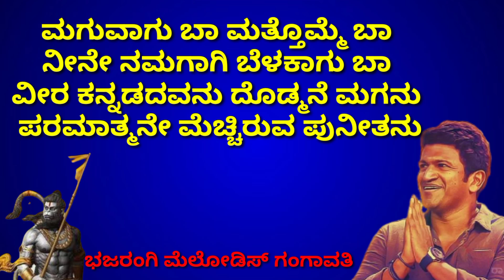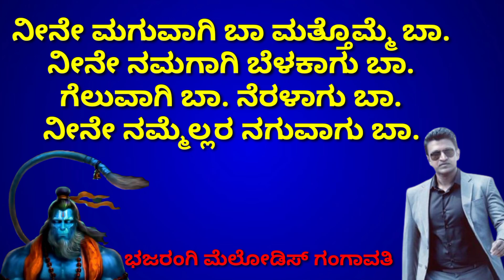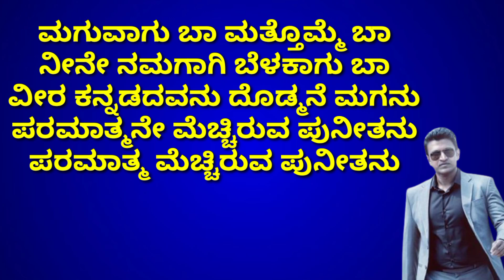mattomme baa maguvagi baa karoke|punith rajkumar| bajarangi melodies gangavathi |9035670175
This is the karaoke of the kannada movie album song  Punith rajkumar find the song name mattomme baa maguvagi baa

ಸಾಂಗ್ ಲಿರಿಕ್ಸ್ 🎙️🎙️🎙️

ನೀನೇ ನೀನೇ ಕರುಣಾಕರ. ನಿನ್ನ ಹೆಸರೇ ಪ್ರೀತಿ ಮರ
 ಭೂಮಿ ಮಳೆಗೆ ಕಾಯೋ ತರ ಜಗವೇ ಕಂಡಿಹುದು ನಗುವಾತರ. ಬೆಳಕು.. ಬದುಕು.. ಎರಡು ಬರಡಾಯಿತೆ
ಹರಕೆ ಬಯಕೆ ಪ್ರತಿಫಲವಾ ಮರೆತೋಇತೆ.
ನೀನೇ ಮಗುವಾಗಿ ಬಾ ಮತ್ತೊಮ್ಮೆ ಬಾ.ನೀನೇ ನಮಗಾಗಿ ಬೆಳಕಾಗು ಬಾ.ಗೆಲುವಾಗಿ ಬಾ. ನೆರಳಾಗು ಬಾ. ನೀನೇ ನಮ್ಮೆಲ್ಲರ ನಗುವಾಗು ಬಾ. ಮಗುವಾಗು ಬಾ ಮತ್ತೊಮ್ಮೆ ಬಾ ನೀನೇ ನಮಗಾಗಿ ಬೆಳಕಾಗು ಬಾ ವೀರ ಕನ್ನಡದವನು ದೊಡ್ಮನೆ ಮಗನು ಪರಮಾತ್ಮನೇ ಮೆಚ್ಚಿರುವ ಪುನೀತನು
. ಶಿವನೇ ಮೆಚ್ಚೋ ಕಂದ.  ಯಮನು ಶರಣು ಎಂದ.
 ಮುಳುಗೊ ಸೂರ್ಯನೇ ನೋಂದಾ. ನಿನ್ನೆ ನೋಡುವಾಸೆ ಎಂದ . ಹೇಳೋ ಭಗವಂತ  ನೀ ನಮ್ಮ ನೋವಾ. ಮರಳಿ ಕೊಡು ಮುಗ್ಧ ಜೀವ. ಖುಷಿಯ ಮುತ್ತನ್ನು ನೀ ಹೊತ್ತು ತಾರೋ. ಈ ನಾಡಿನ ಗೋಡೆಗೆ.
ಪರಮಾತ್ಮ ಮೆಚ್ಚಿರುವ ಪುನೀತನು